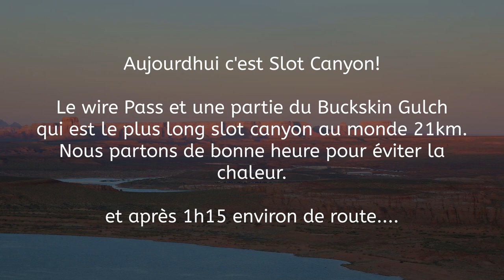Usa 2019 : Part 6 : Page(AZ)/Wire Pass/ Buckskin Gulch/Old Paria Townsite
Nous avons passé une journée incroyable à explorer les environs de Page en Arizona. Nous avons commencé notre aventure à Wire Pass, où nous avons marché dans un magnifique canyon rouge et admiré les parois de roche érodées par le temps et leau. Ensuite, nous nous sommes aventurés dans le célèbre Buckskin Gulch, le plus long canyon de la région, avec ses parois en forme de vagues. Les vues étaient à couper le souffle, avec des formations rocheuses uniques et des couleurs étonnantes.

Après notre randonnée, nous avons exploré le site historique de Old Paria Townsite, qui était autrefois une ville minière florissante, mais qui a été abandonnée depuis longtemps. Les bâtiments en ruine ont été envahis par la végétation, ce qui donne un aspect presque fantomatique au lieu. Nous avons pris beaucoup de photos et avons apprécié l'histoire de ce site fascinant.

Enfin, nous avons terminé notre journée en visitant le Vermilion Cliffs National Monument, une zone protégée qui abrite de nombreux sentiers de randonnée et des vues panoramiques incroyables. Nous avons admiré les formations rocheuses colorées.

Nous avons vécu un coucher de soleil inoubliable au Wahweap Viewpoint. Le soleil s'est couché lentement derrière les falaises et les collines rouges, colorant le ciel de nuances chaudes d'orange, de rose et de pourpre. Nous avons été captivés par la beauté de la nature qui nous entourait, tandis que les rayons du soleil s'étendaient sur le paysage, créant une ambiance de paix et de sérénité.

Dans l'ensemble, c'était une journée incroyable remplie de nature, d'histoire et d'aventure.

USA 2019 : 15 Juillet - 15 Août

31 Jours
7200 km
4 États : Californie / Arizona /Utah/Nevada
12 c'est le nombre de
Monuments Nationaux /Parcs d’état /Parc tribal etParcs Nationaux.

Itinéraire

Lundi 15 juillet 2019 : Los Angeles / Downey
Mardi 16 juillet 2019 : Joshua Tree
Mercredi 17 juillet 2019 : Joshua Tree
Jeudi 18 juillet 2019 : Kingman
Vendredi 19 juillet 2019 : Grand Canyon NP
Samedi 20 juillet 2019 : Page
Dimanche 21 juillet 2019 : Page
Lundi 22 juillet 2019 : Page
Mardi 23 juillet 2019 : Monument Valley
Mercredi 24 juillet 2019 : Moab
Jeudi 25 juillet 2019 : Moab
Vendredi 26 juillet 2019 : Moab
Samedi 27 juillet 2019 : Torrey
Dimanche 28 juillet 2019 : Bryce Canyon NP
Lundi 29 juillet 2019 : Zion / Springdale
Mardi 30 juillet 2019 : Zion / Springdale
Mercredi 31 juillet 2019 : Overton
Jeudi 1 août 2019 : Las Vegas
Vendredi 2 août 2019 : Las Vegas
Samedi 3 août 2019 : Death Valley NP
Dimanche 4 août 2019 : Bakersfield
Lundi 5 août 2019 : Sequoia NP
Mardi 6 août 2019 : Fresno
Mercredi 7 août 2019 : Mammoth Lakes
Jeudi 8 août 2019 : Merced
Vendredi 9 août 2019 : San Francisco
Samedi 10 août 2019 : San Francisco
Dimanche 11 août 2019 : San Francisco
Lundi 12 août 2019 : Pismo Beach
Mardi 13 août 2019 : Hermosa Beach
Mercredi 14 août 2019 : Hermosa Beach
Jeudi 15 août 2019 : Avion LAX -ZRH